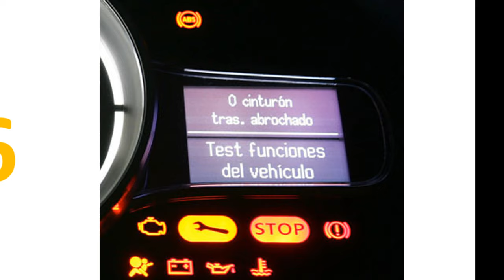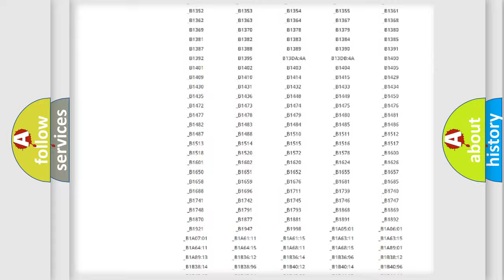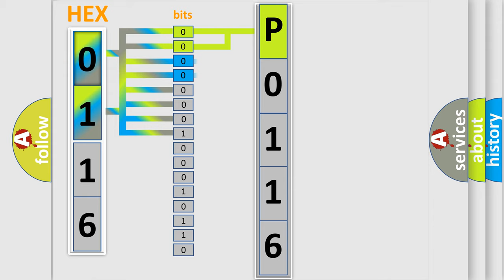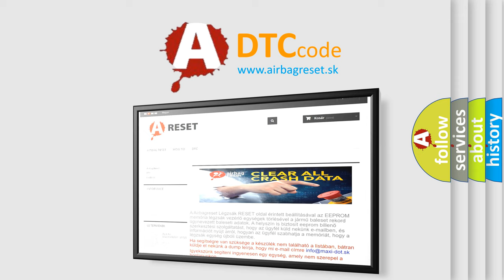DTC Jeep P0116 Short Explanation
Contents:
0:21 Basic DTC analysis according to OBD2 protocol standard.
1:48 Insight into programming
2:58 A diagnostically understandable description of the Diagnostic Trouble Code
3:05 Basic error definition

Make
Jeep
Code
P0116
Definition
MiniDisc Player Not Connected Or Communication Problems
Description
Diagnostic trouble code DTC AUM-43FF is stored if the MD player is not detected by the head module or audio control module
Cause
Defective MD player